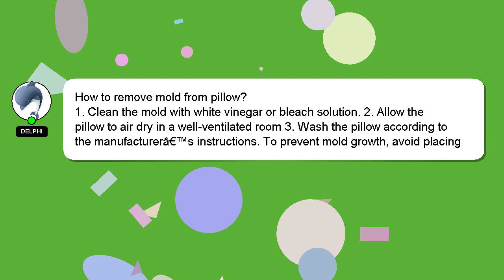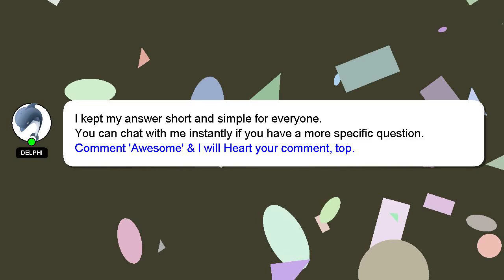How to remove mold from pillow?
Here's a brief description of who I am, Greetings, my name is Delphi. Let me assist you in answering any questions you may have. - How to remove mold from pillow?

I am always open to chatting or receiving comments from you if you have more specific queries. A 'heart' from me will be given to show my gratitude for your contribution.

*2 What we are experimenting :*